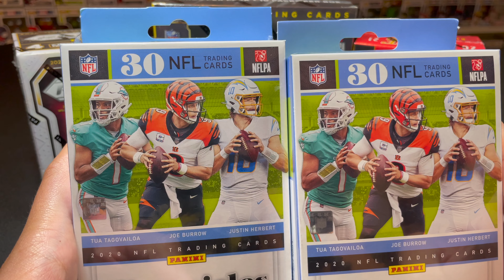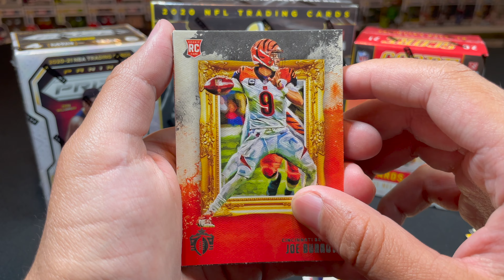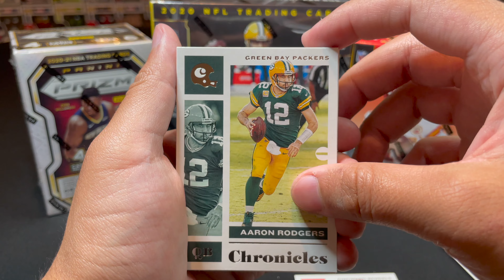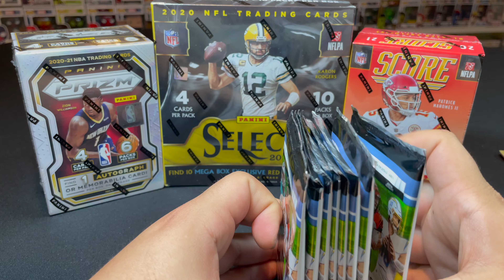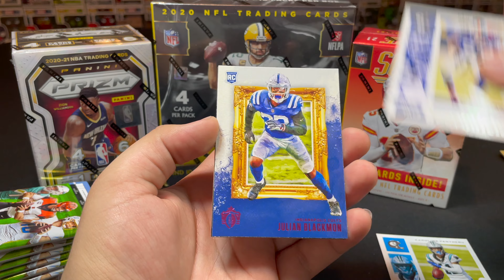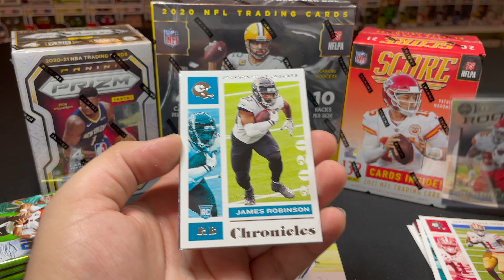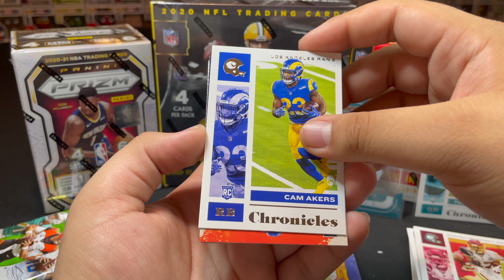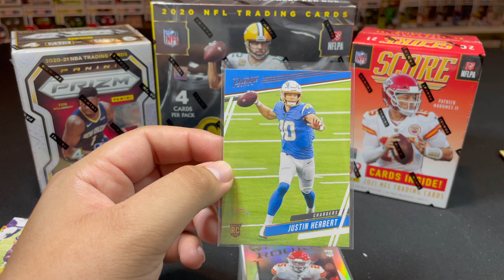LOTS OF HITS & HUGE SILVER ROOKIE | 2020 Chronicles Football Hanger Box & Blaster Box Opening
Welcome back to another 2020 Chronicles Football video!

In this video we are opening another two hanger boxes and one blaster box of the 2020 Chronicles Football! As you guys know the 2020 Chronicles products are LOADED with rookies.

This time around we managed to land a huge Legacy Clyde Edwards-Helaire Silver Prizm! The other big hits included some Jalen Hurts, Joe Burrow, Jordan Love, Tua Tagovailoa, and Justin Herbert to name a few! It is always super fun to rip these products considering that you get so many big rookies so I would say this video was a major success.